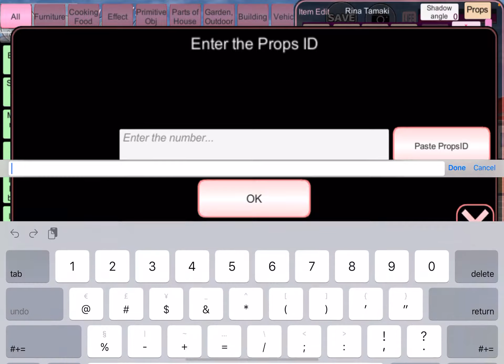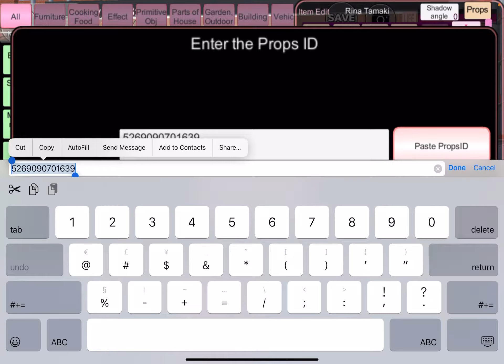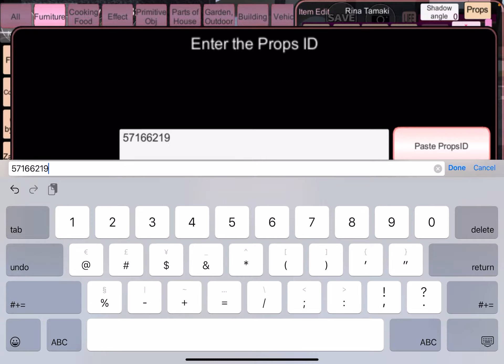|| playing Sakura school ||ساكورا فتحت محل ميكاج و محل مجوهرات أشياء كثيرة😭 حلوة 🥰